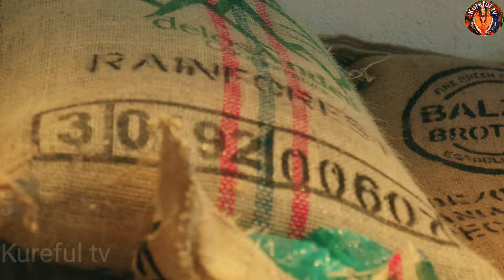ଡାଳୁଅ ଧାନ ର କିସମ ଚୟନ//ଖରାଟିଆ ଧାନ ର ଵେଷ୍ଟ ଟ୍ରିକ୍// ରଵି ଧାନ ଚାଷ ଡିଟେଲ୍//dalua dhana chasa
What farmers should aware before stand with summer paddy cultivation is no matter to understand as five important hints required to get as largeas profit like other cultivation what a clever farmers can do by proper processing.The details has been displayed and explained details in this video.